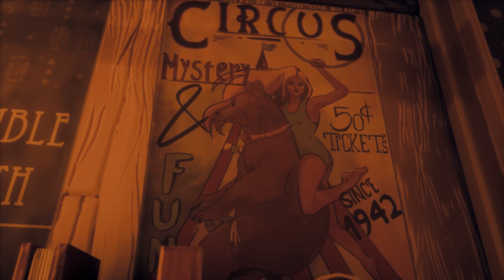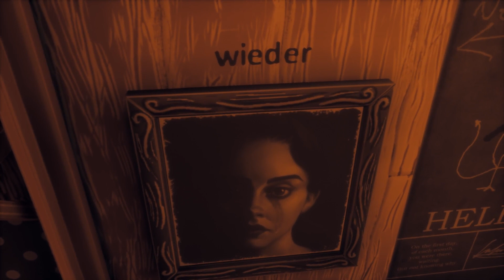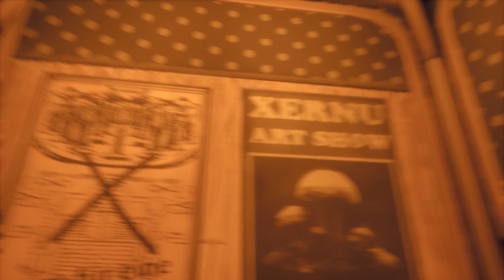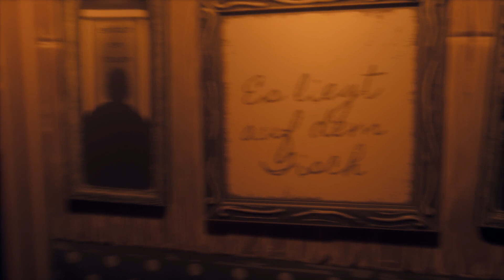Let's Play 103 PC / German / HD / #1 - No Commentary - Wo bist du ?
Wenn euch das Spiel gefallen habt, lasst einen Daumen oder Abo da. Freue mich MEGAAA !!!
Unterstützen dürft ihre mich natürlich auch.
Link ist unten :)

Lily war noch nie so wie andere Leute. Ihre wilde Vorstellungskraft und ihr starkes Gedächtnis haben sie seit ihrer Kindheit dazu gebracht, ihr eigenes Zuhause zu schaffen. Ein Ort in ihrem Kopf, fern von den Gefahren der Welt, um ihre Träume und Erinnerungen zu schützen. Aber während einer Nacht mit ihren Freunden geschah etwas. Etwas schreckliches und jetzt hat sich ihr ganzes Leben für immer verändert. Hilf Lilly, ihre Fantasie zu nutzen, um ihre Erinnerungen zu öffnen und die Ereignisse dieser Nacht zu erleben. Entdecke Sie, was passiert ist und was 103 ist. Ein von Dystopia Interactive entwickeltes First-Person-Mystery-Abenteuerspiel.